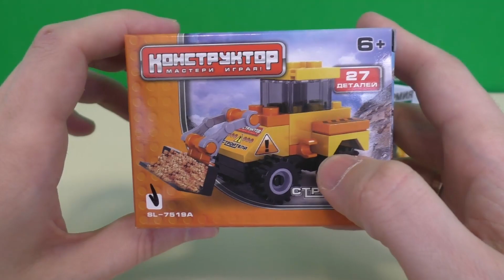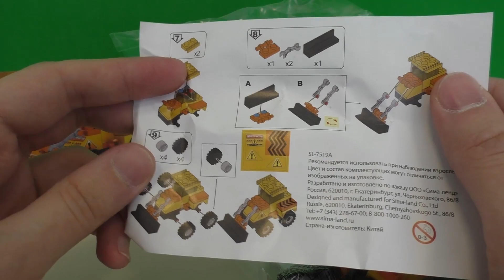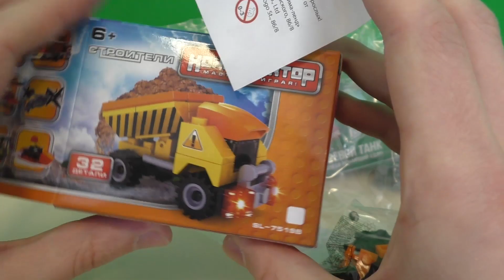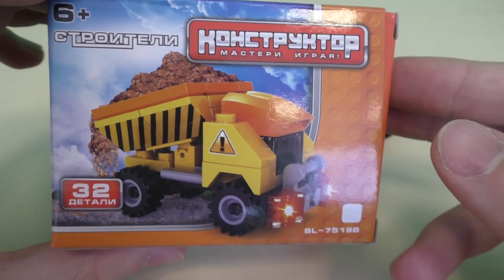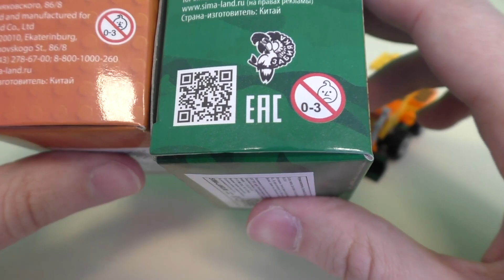Танк и Экскаватор - Китайский конструктор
Обзор Танка и Экскаватора из конструктора. Сравниваем и рассматриваем китайские наборы - аналоги лего.